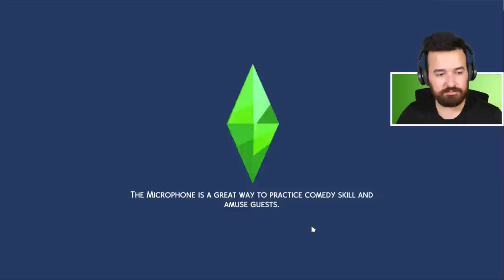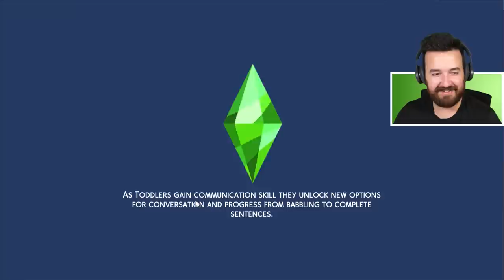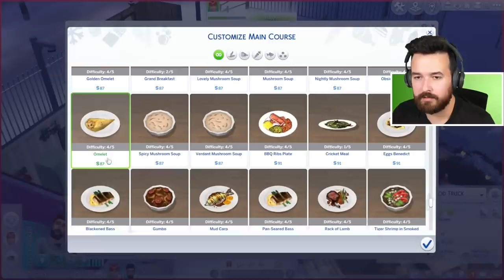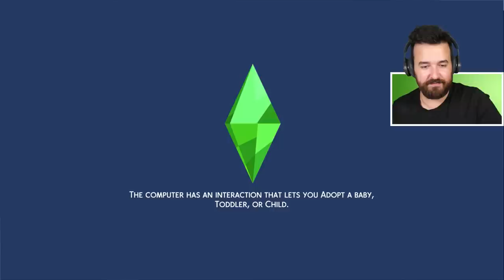🍔🐮 Burger Boys are now the 🎄 Jingle Boys! (Burger Boys LIVE #4)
We're back and more burgery than ever!